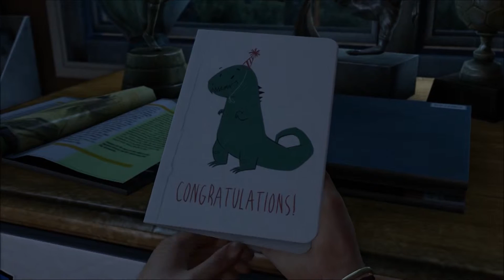► THE LAST OF US Remastered | #001 | Intro | Let's Play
Willkommen zu unserem ersten Let's Play von THE LAST OF US Remastered - folgt uns mit Ellie und Joel auf eine gefährliche Reise durch die verseuchten USA und erlebt die Geschichte einer ungleichen, aber immer stärker werdenden Freundschaft in einer postapokalyptischen Welt.

| Survival-Horror-Action-Adventure
| Naughty Dog / Sony (2014)